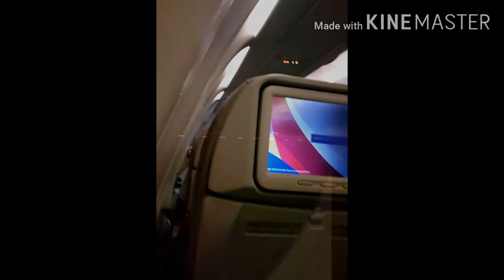BEAUTY OF SOUTH KOREA SKY TRIP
day and night view of seoul south korea